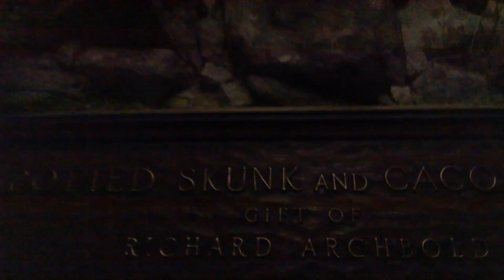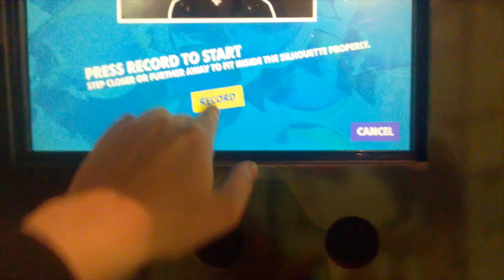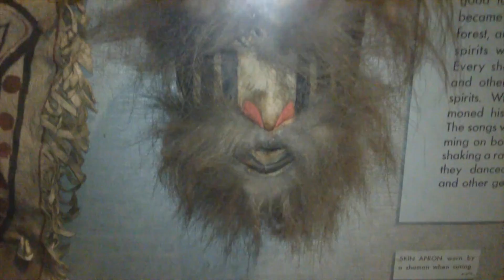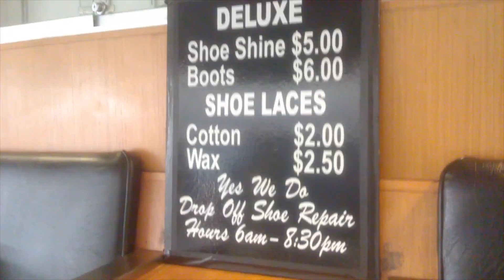Snowy New York Part 2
Join my journey through snowy New York Part 2